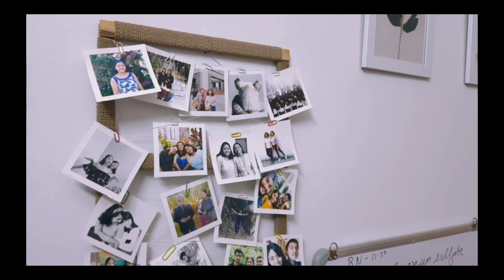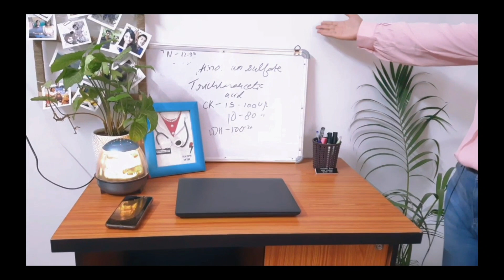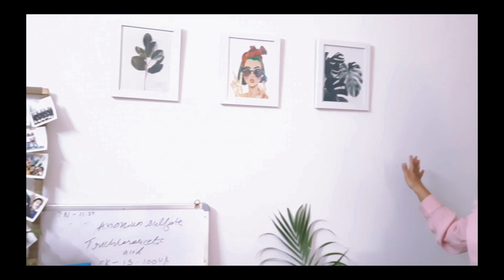My Room Tour | First year MBBS student | DIY and a lot of indoor plants | Priyanka Bisht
Hey guys! Hope you're doing well! This is a room tour video. I'm fortunate enough to live with my parents. I've tried to cover all the portions of my room including my favourite photo grid, picture wall and many indoor plants.
You'll also find a lot of old repurposed things in my room and a lot of DIY.

Happy preparations!